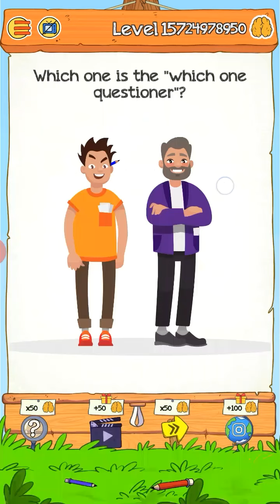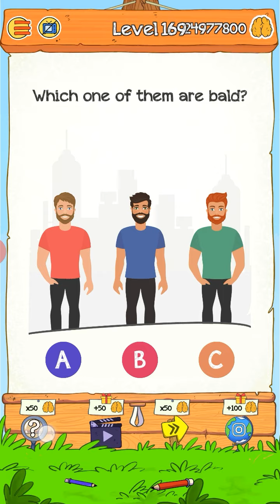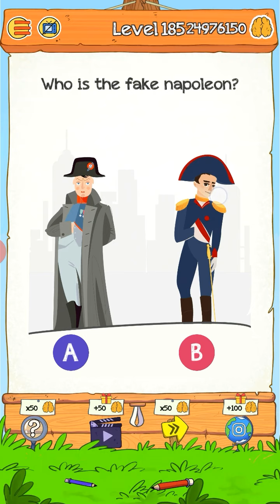Braindom 2 Clues Only 151-200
Braindom 2

This App is not mod or patch

I'm using Game Killer
NEED ROOTED DEVICE